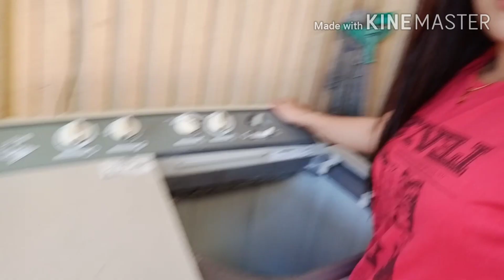How to Perfect Washing clothes